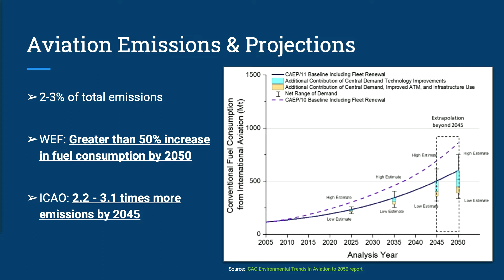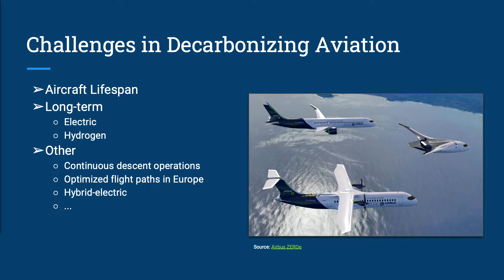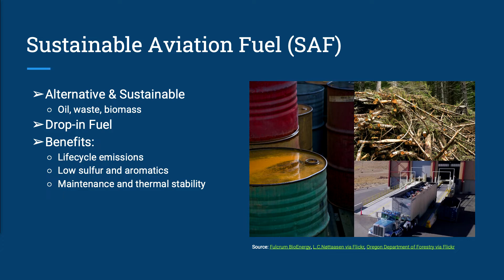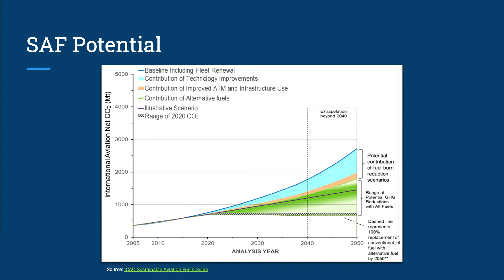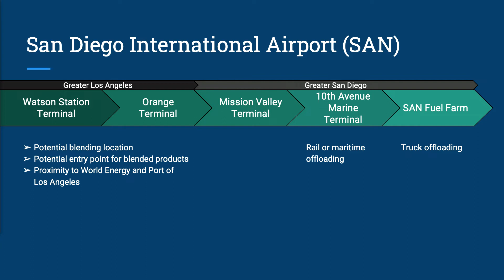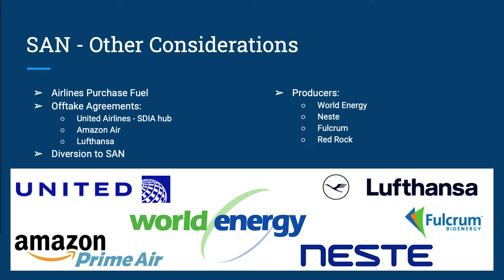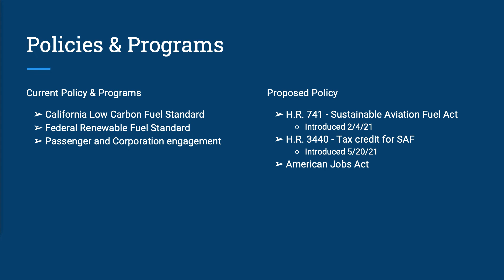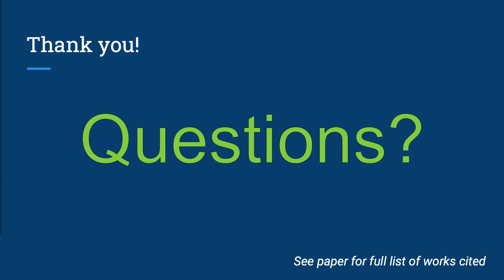Sustainable Aviation Fuel - Cayt Schlichting, Capstone Symposium '21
Sustainable Aviation Fuel: Opportunities and Challenges for San Diego